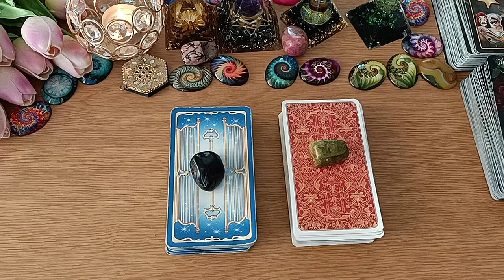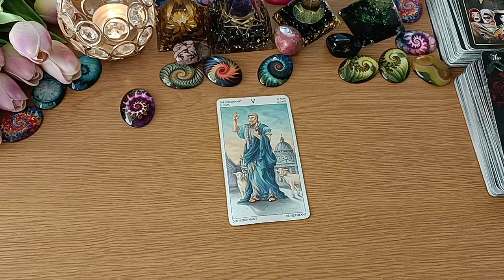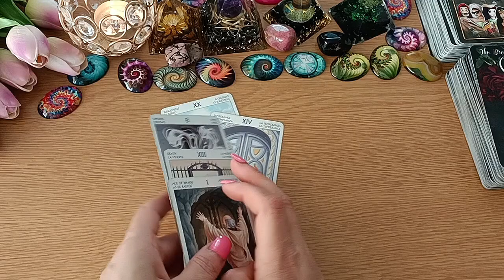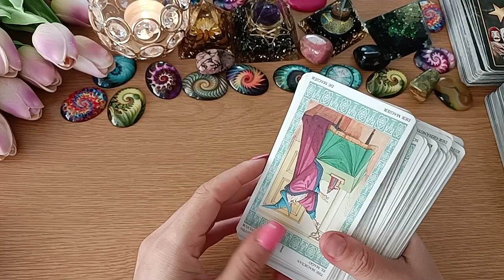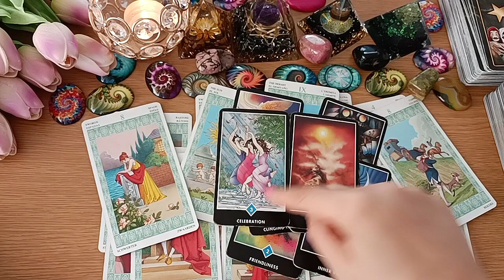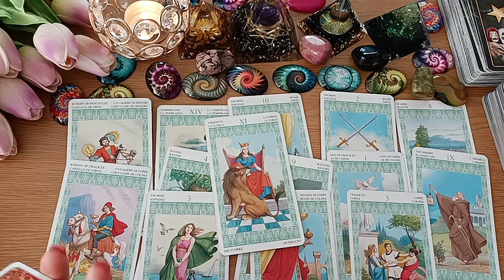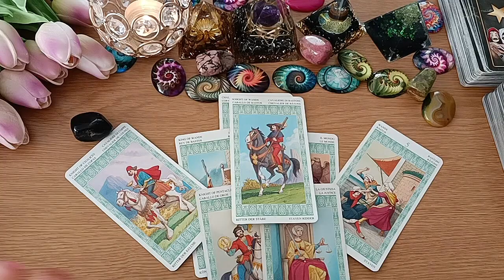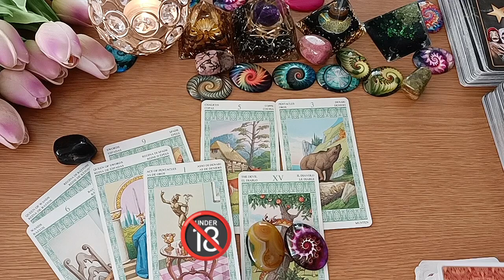IL TUO FUTURO PROSSIMO 🍓 | LA VERITÀ CHE DEVI SAPERE | TAROCCHI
🔴PER RICHIEDERE UNA CONSULENZA PRIVATA

💚 Buon Viaggio

l/UC01VT3MHh05lERgztiA4Vvw